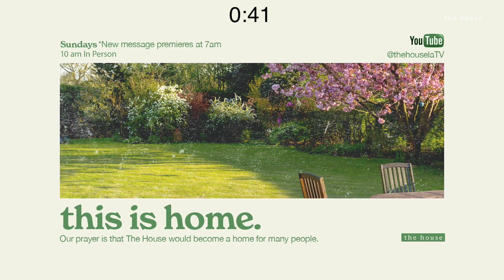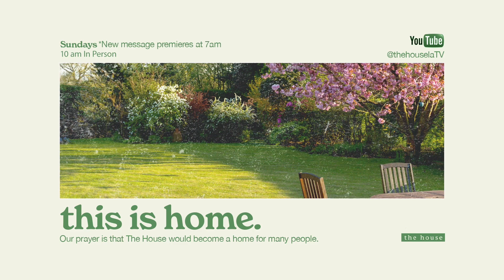God's Got This | Pastor Wes Dunn | The House LA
It is time for you to RECONNECT with God, with each other, and with our cities.

Meet God. Find community. Make a difference.
Join us for live worship on Sundays
for service times and directions thehousela.org